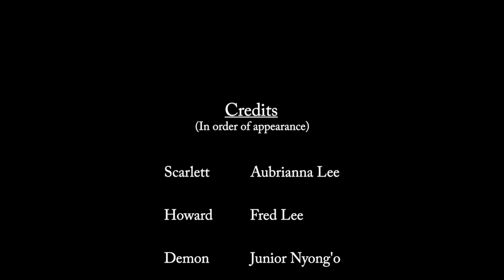Stuck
A young man and woman are in the thick of an argument. When she tries to leave the doors won't budge.

Created by Aubrianna Lee's Crew at Stetson University in 2017 as part of Campus MovieFest, the world’s largest student film festival.

Cast & Crew :
Aubrianna Lee Spurgin-Kabinu - Captain, Director, Actor
with
Peter Feliz Anyang' Nyong'o - Actor, Cinematographer, Director
Frederick Lee - Actor
Gavin - Actor

Make sure to check out this video and thousands more on the Campus MovieFest